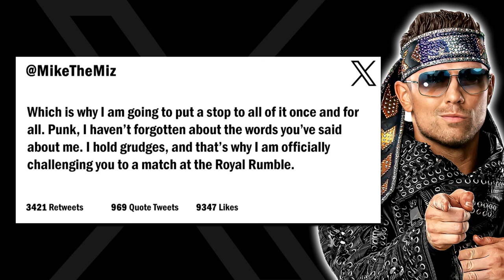Back in Business! | WWE 2K23 Universe Mode | Episode 98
Welcome to WWE 2K23 Universe Mode! This is Episode 98 where Bobby Lashley returns to action! Plus, the Rated R Superstar Edge takes on the WWE Champion Seth Rollins! All this and more on the road to January 7th at the Royal Rumble!